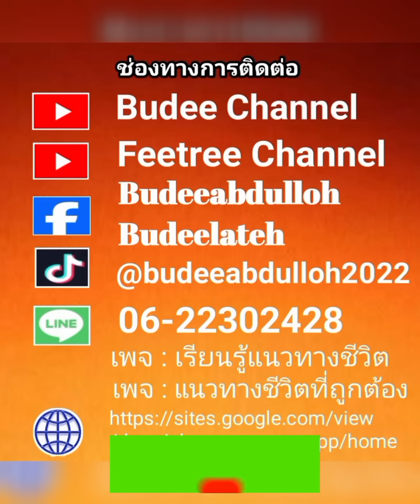บรรยายโดยบาบอลี ลูโบ๊ะดือแย